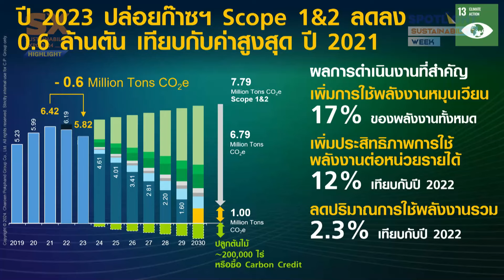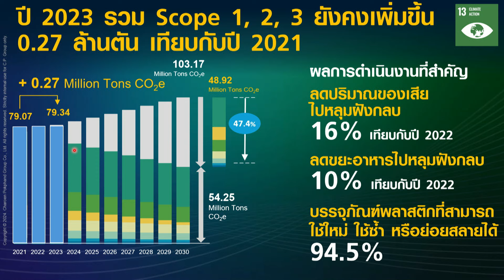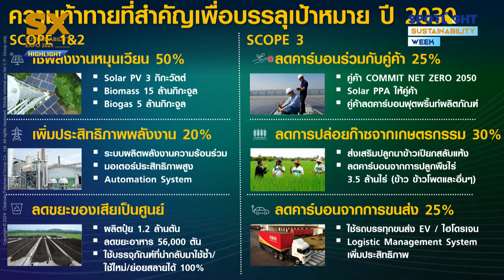CEO PANEL วิสัยทัศน์ CEO 2030 : รวมพลัง สู่อนาคตที่ยั่งยืน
โดย คุณศุภชัย เจียรวนนท์
ประธานคณะผู้บริหาร
บริษัท เครือเจริญโภคภัณฑ์ จำกัด

คุณธรรมศักดิ์ เศรษฐอุดม
กรรมการผู้จัดการใหญ่
เอสซีจี

คุณฐาปน สิริวัฒนภักดี
บริษัท ไทยเบฟเวอเรจ จำกัด (มหาชน)

คุณธีรพงศ์ จันศิริ
บริษัท ไทยยูเนี่ยน กรุ๊ป จำกัด (มหาชน)

ดำเนินรายการโดย / Moderator
คุณสุทธิชัย หยุ่น